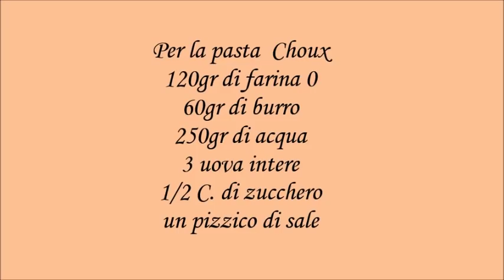Bignè di San Giuseppe by Erika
Per la pasta  Choux
120gr di farina 0
60gr di burro
250gr di acqua
3 uova intere
1/2 C. di zucchero
Per la crema pasticcera:
3 tuorli, 150gr di zucchero
40gr di farina di maizena o fecola
500gr di latte
scorza di limone e vanillina